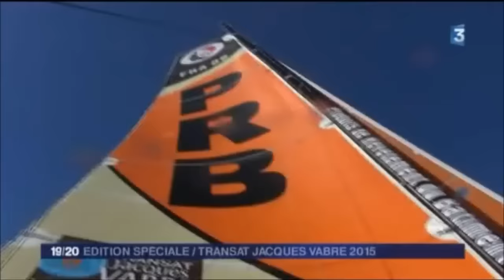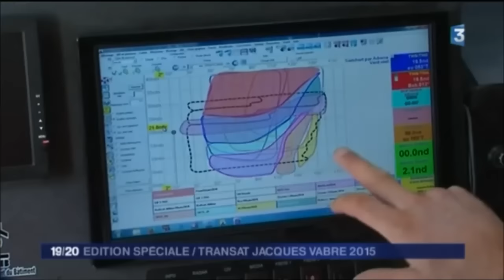Transat Jacques Vabre sur France 3 le 21 octobre 2015